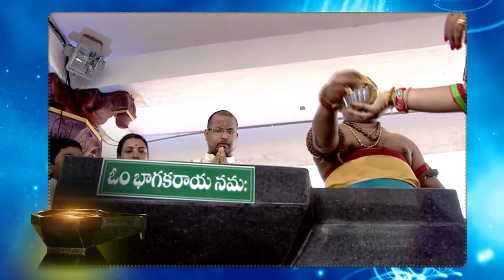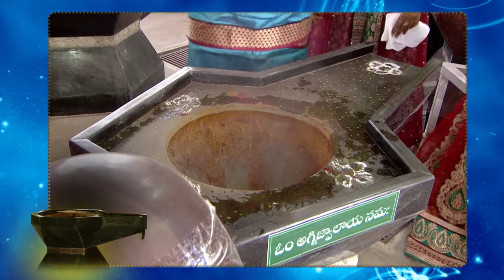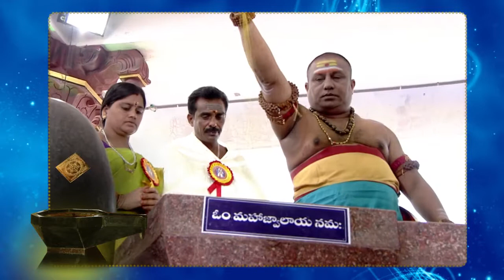Live|| దాతలచే & మహర్షి వారిచే యంత్ర ప్రతిష్ట || 01నవంబర్2017 || 244 శివలింగాల ప్రతిష్ట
Lord Shiva to bestow his ocean of grace on all his devotees manifested subtly in YouTube.
Never before in the history of world. Consecration of 244 Shivlings(3rd Phase) out of 1000 Shivlings this 2017 Kartikamaas.
01Nov 2017.

Watch live from Ramaneswaram, Bhongir, Telangana 42 Shivling yantra Pratista with 36 items that makes shiva delighted by 42 Shivling donors in presence of Maharshiji.